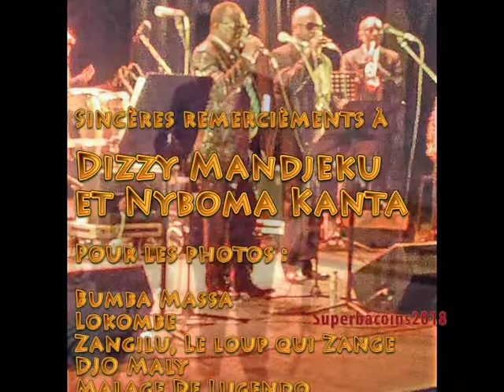DIZZY MANDJEKU ET NYBOMA KANTA RENDENT HOMMAGE A LUMUMBA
COMME DANS LEUR PRESTATION DU JOUR, LES ARTISTES EXPLIQUENT LA MOTIVATION PREMIÈRE DE CETTE GRANDE MESSE CULTURELLE DU 21/01/2018 AU BOZAR DE BRUXELLES